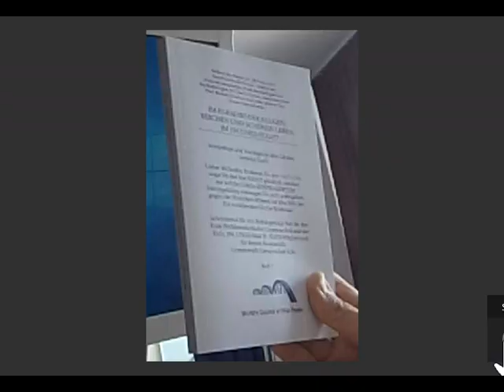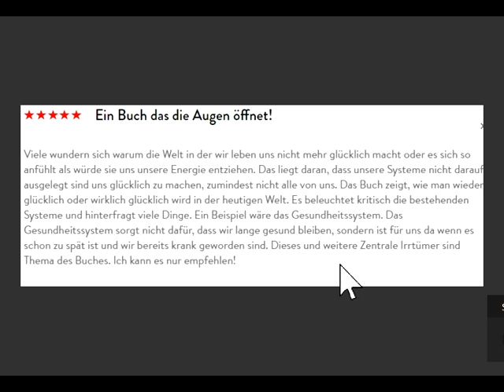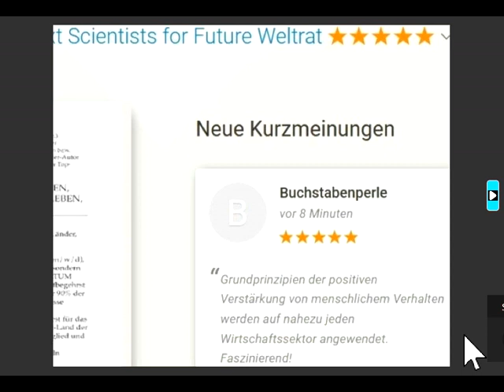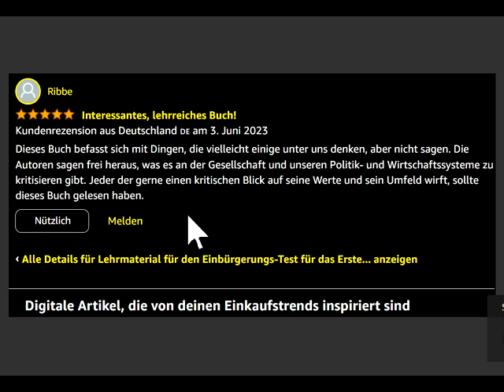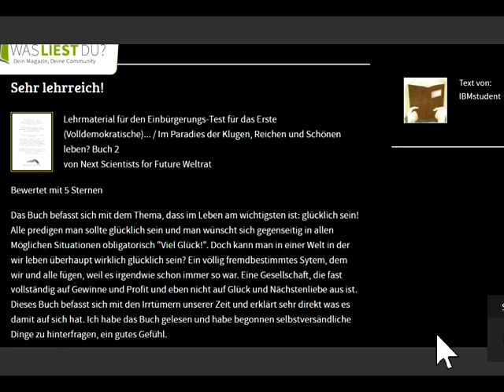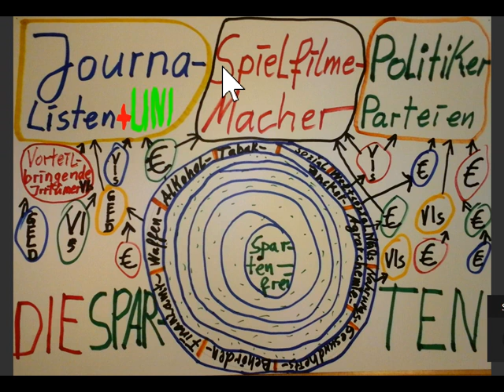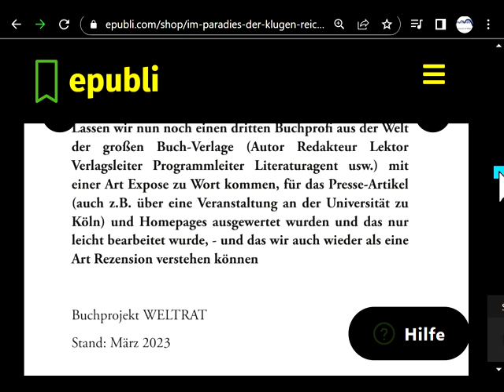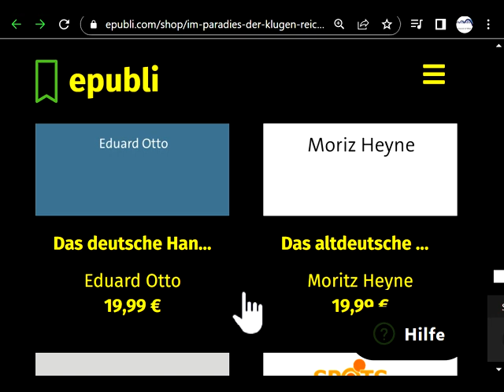Komm mit mir ins Botschaftsgelände Köln des 1.(Volldemokratischen) Gemeinwohl-Landes,194.UN(O)Staat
1146 plus 2 Lehrbücher (Wobei in dieser Sendung "Weltanschauungen", die verschiedenen "Denkrichtungen" ungewöhnlich benannt werden als "(Denk-) Religionen und (Denk-) Sekten", die die gesamten Gesellschaften ganz genau so wie die Universitäten durchdringen. Damit soll deutlich werden, dass es im Kapitalismus immer nur eine Illusion von Wissenschaft und Universitäten geben kann, weil bei allen für Menschen WIRKLICH WICHTIGEN Themen die Zentralirrtümer ZIs auch das Denken jedes Wissenschaftlers bestimmen, wodurch es bei diesen Themen keinerlei Wissenschaft-Entwicklung in Richtung hin zu Wahrheiten geben kann, sondern überall nur unendlich in Widerstreit stehende und bleibende unverrückbare Glaubens-Überzeugungen, die höchstens immer nur der Entwicklung der zugrunde liegenden Zentralirrtümer ZIs folgen, aber niemals einer Wahrheits-Orientierung. Im Kapitalismus ist demzufolge nur möglich, andere zu überzeugen zu versuchen. Ein Wissenschafts-Begriff kann uns dabei nicht weiterhelfen. Z.B. wird auch heute noch die Evolutions-Biologie von 60 Prozent der Menschen abgelehnt und von über 90 Prozent auch aller Wissenschaftler nicht verstanden und missachtet, was in einer wissenschaftlichen Welt unmöglich sein müsste, im Kapitalismus mit seinen ZIs aber eben ganz normal ist.) Rechts unten rundliches Ding anklicken, Wiedergabegeschwindigkeit erhöhen, bei Ruckeln Qualität absenken 144p. Botschafts-Gelände Köln des Ersten Gemeinwohl-Landes - Gemeinwohl-Gemeinschaft Köln

andreas popp
wirtschaftskrise 2021
ernst wolff
max otte
mr dax
inflation 2021
florian homm
daniel stelter
michael mross
eva herman
inflation
börse
dirk pohlmann
finanzcrash
enteignung in deutschland
alice weidel
weltwirtschaftskrise 2021
norbert bolz
roland tichy
geldentwer